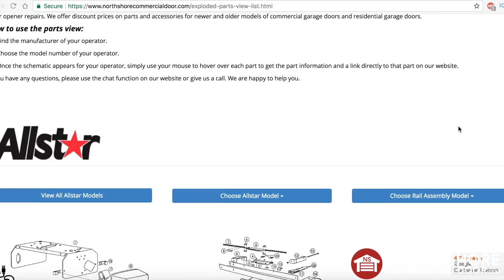NORTH SHORE COMMERCIAL DOOR .COM ABOUT US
North Shore Commercial Door is a family owned and operated company that has been in business for over 35 years. We sell garage door parts and accessories around the world, and we're the best in the business! From 360-degree photography to live chat and a huge variety of exploded parts view diagrams, we make shopping easy for

Matt O'Donnell - Owner of NorthShoreCommercialDoor.com

NorthShoreCommercialDoor.com Production

Writer / Director / Cinematographer / Editor : Yaroslav Soltys